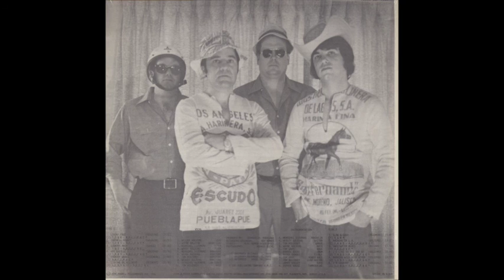Country Grass - Slow And Easy - 1974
Herschel Sizemore, mandolin - Wesley Golding, guitar - Tom Mckinney, banjo, guitar - Wayne Golding, bass - Tom Gray, bass - Ronnie Bucke, drum, tambourine - Rickey Skaggs, fiddle - James Bailey, bass